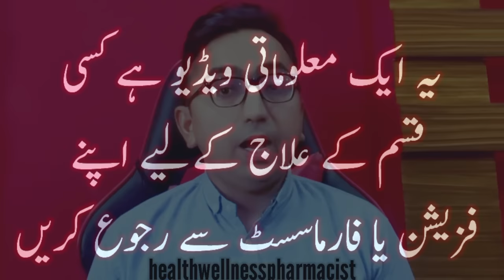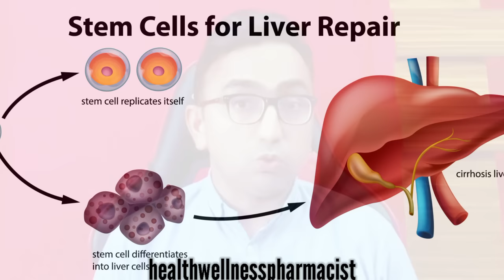Drink 1 Cup Before Bed Everyday ..Sleep Deeply & Detoxify Your Fatty LIVER - Dr Javaid Khan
Lets discuss to Drink 1 Cup Before Bed Everyday ..Sleep Deeply & Detoxify Your Fatty LIVER - Dr Javaid Khan . We will discuss a home remedy for fatty liver and liver detoxification that will not only detoxify your liver but also induce sleep because of calming effect of chamomile tea.
chamomile tea
benefits of ginger tea
benefits of lemon water
liver detox
jigar ki garmi ka ilaj
jigar ki charbi ki alamat